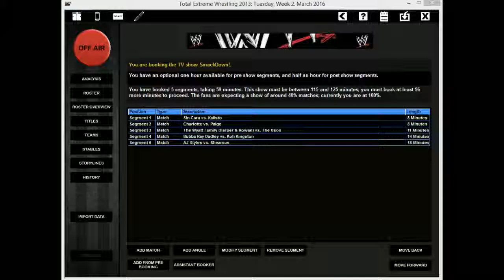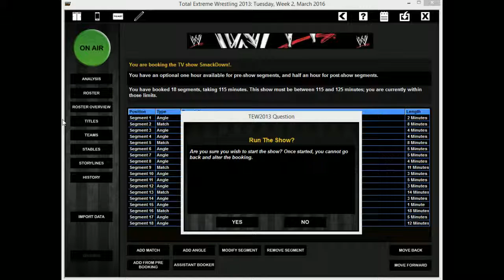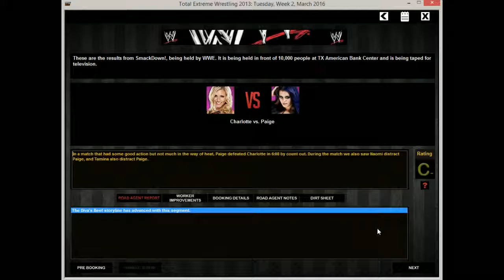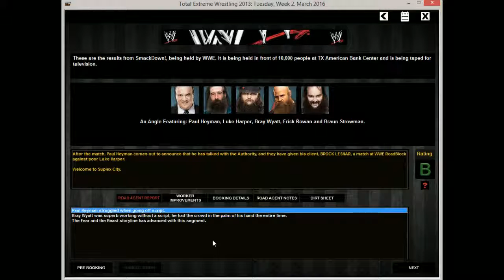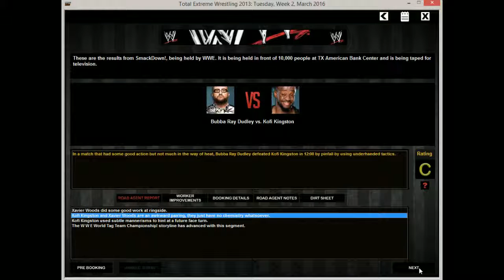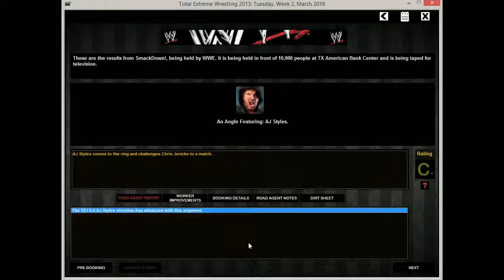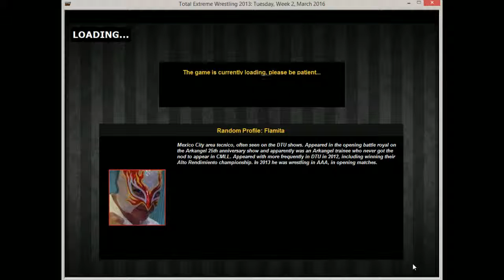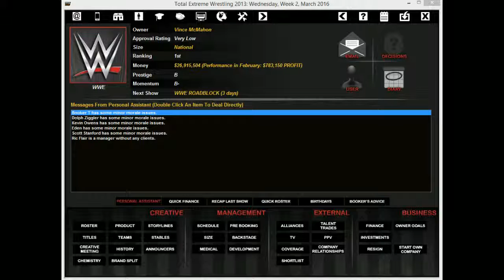WWE I TEW 2013 I 13 I RAGE